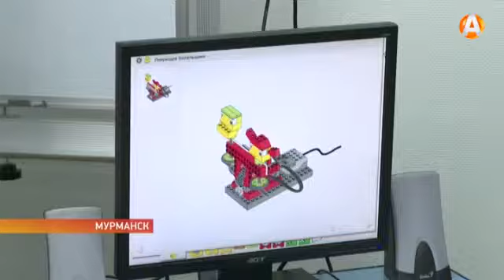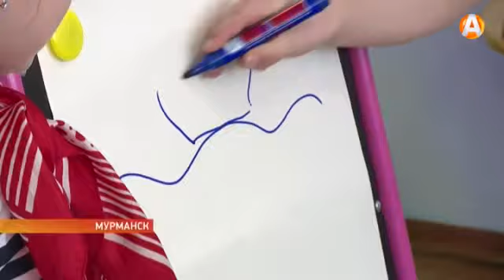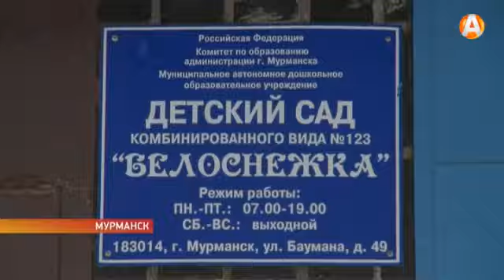Юные северяне осваивают технологии будущего